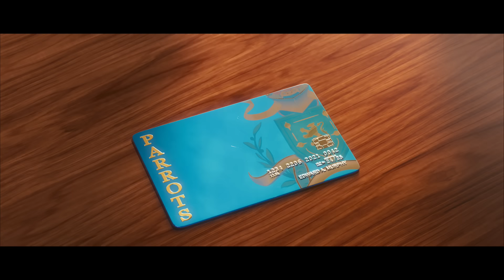Mummies | Parrots | Warner Bros. Entertainment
The mummies —Thut, Nefer and Sekhem— go shopping for new outfits in London.

About MUMMIES
The film follows the fun adventures of three Egyptian mummies who live in an underground secret city, hidden in ancient Egypt. The trio includes a princess, a former charioteer, and his younger brother along with their pet baby crocodile. Through a series of unfortunate events, the mummies end up in present-day London and embark on a wacky and hilarious journey in search of an old ring belonging to the Royal Family, that was stolen by the ambitious archaeologist Lord Carnaby.